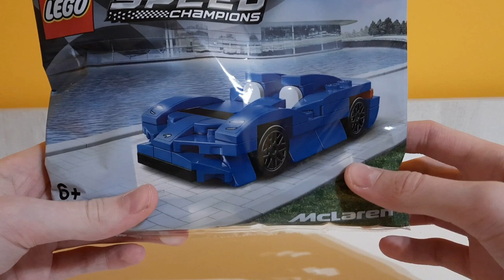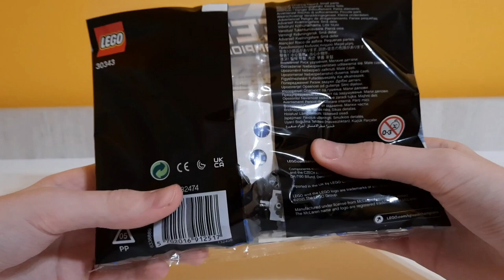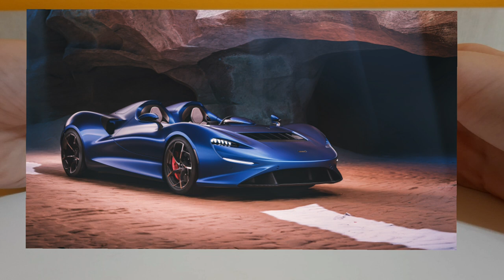Lego Speed Champions 30343 -Recenzja-